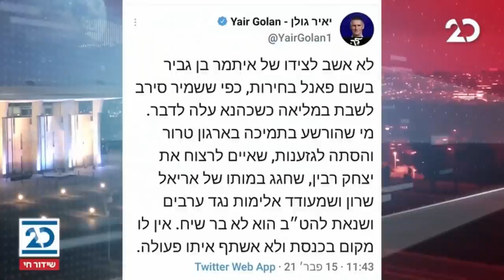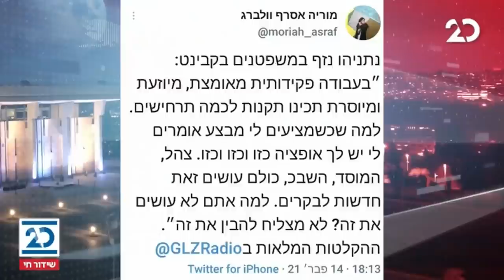זמן כנסת עם יערה זרד | 15.2.2021 | התכנית המלאה